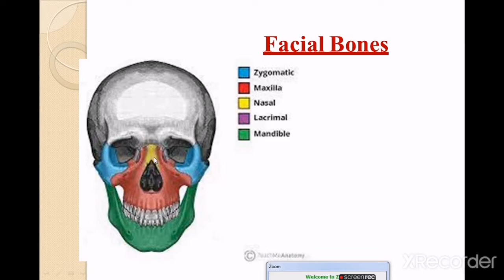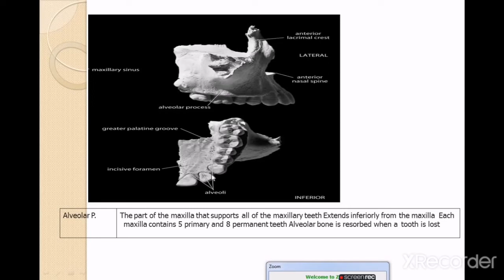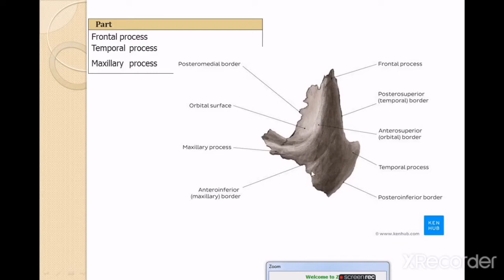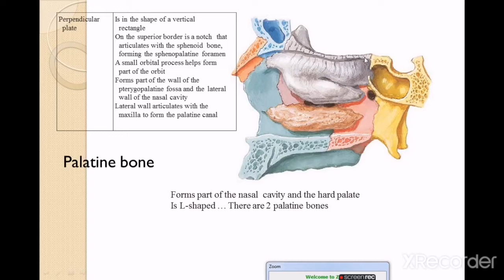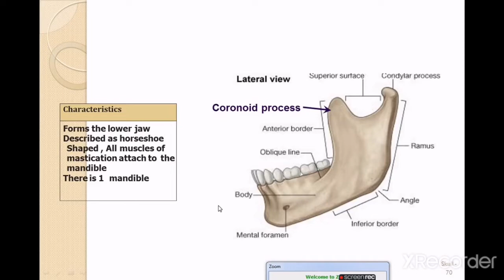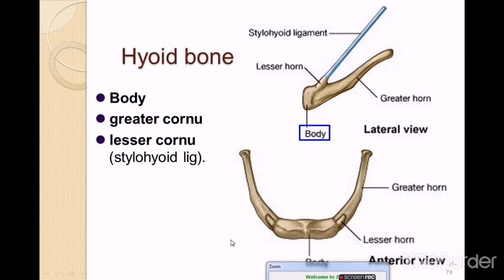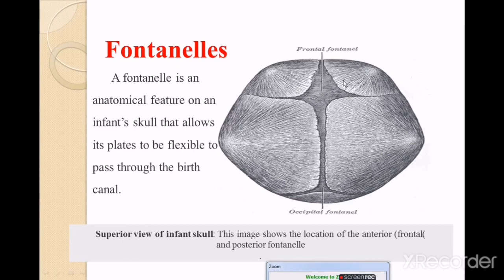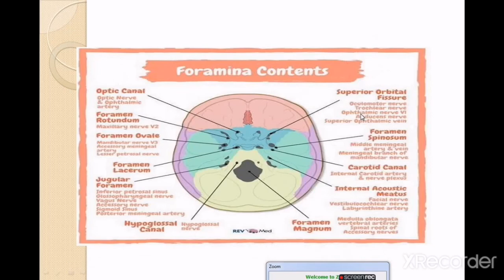NMC21_Skull_lec1(part 2)